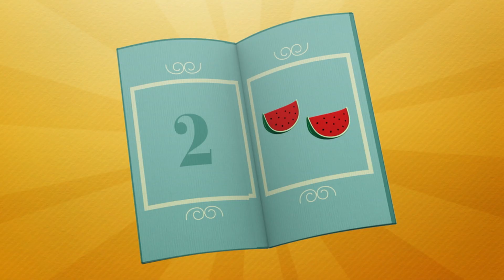Reisen mit Pato! (S3E10) | Pocoyo Deutsch | Zeichentrickfilme für Kinder | Fahrzeuge für Kinder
Pato ist kurz davor, eine Reise in einem Flugzeug zu machen, stellt jedoch fest, dass er seinen Koffer vergessen hat. Er ruft Pocoyo und Elly an und bittet sie, es so schnell wie möglich zum Flughafen zu bringen. Sie nehmen mit dem Bus und dem Zug, um zu versuchen, zum Flughafen zu gelangen, bevor Patos Flug startet ✈️